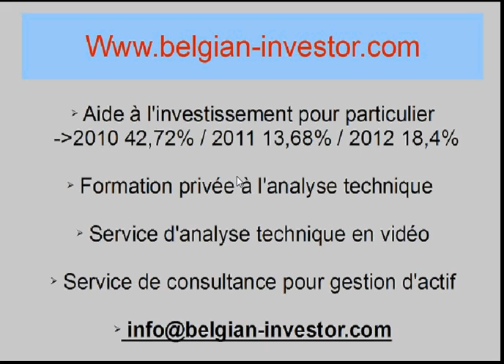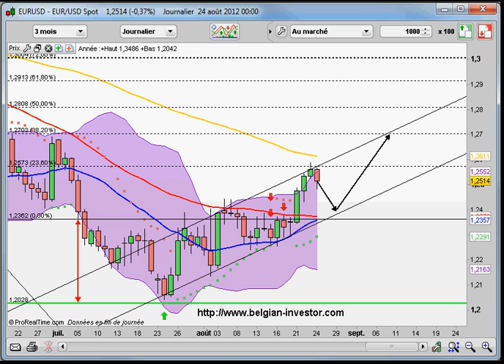analyse EUR USD pour le 27 Aout